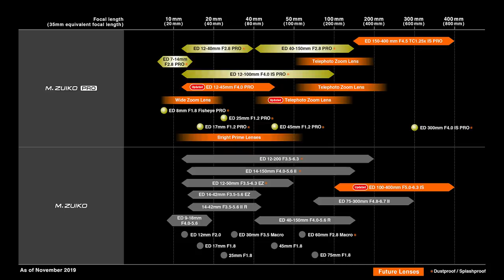Two MOST important things in Photography - Your Comments Answered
What are the two most important things in photography? Also, your comments answered. My monthly video where I highlight and answer your best and most interesting comments of the month.

Lens:
Olympus M.Zuiko Digital ED 25mm f1.2 Pro:

Tripod:
JOBY GorillaPod